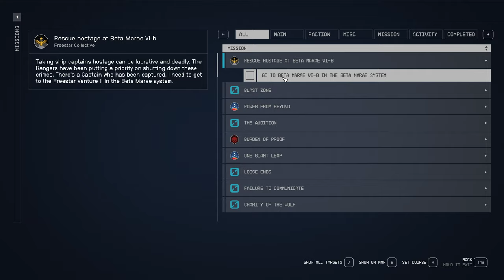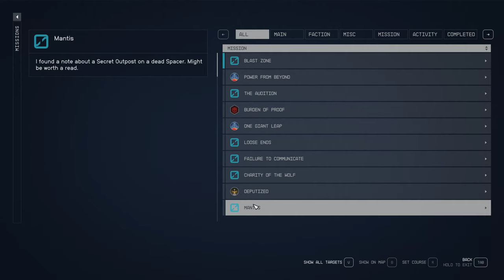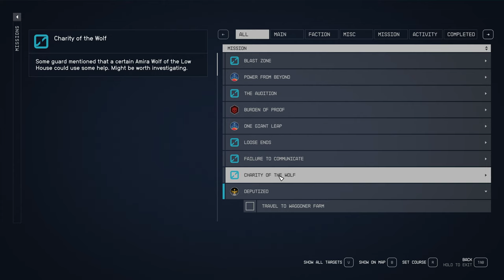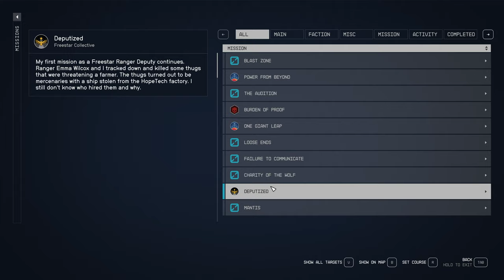Starfield Deputized - Tucker - Ep 46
Tucker heads back to Akila to join the Freestar Rangers in "Deputized."
Freestar Rangers 1 of 7

No narration.